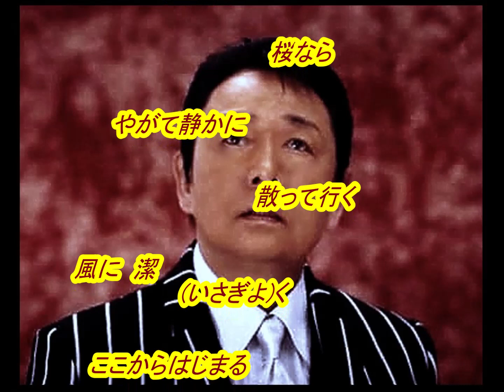山本 譲二 さん「 比翼の鳥( Hiyoku No Tori )(一部歌詞付）」新曲'21/12/15 発売新曲報道ニュースです。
今回は発売前新曲「比翼の鳥」の「山本 譲二」さんです。音声案内は音声合成AIの希美（のぞみ）さんで付随はJOYSOUNDカラオケ（持ち歌）人気ランキング前作「夜明け前」です。文化放送「走れ歌謡曲」が2021年3月27日をもって52年の歴史に幕を下ろしましたが、その前に文化放送「走れ歌謡曲」内の「新譜情報」が終了しまして、発売前の新譜音源の入手が厳しく成りましたがカラオケ喫茶アレマーナ様の新譜情報等を一部引用させて頂いてます。皆様には、お聞き苦しい部分が増え申し訳御座いません。どうかお許し下さい。

画像入手先
ameblo.jp/
youtu.be/KLP6Hya7Zm4